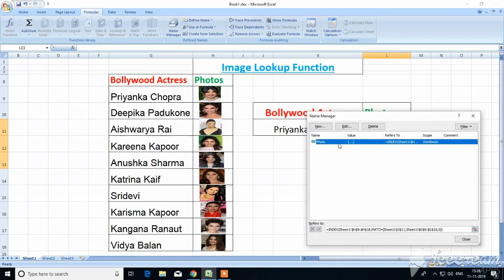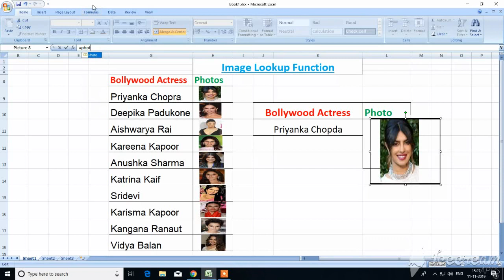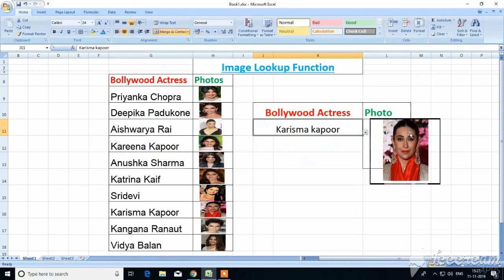How to create Image lookup function in Excel sheet